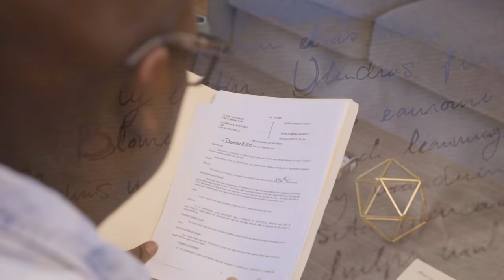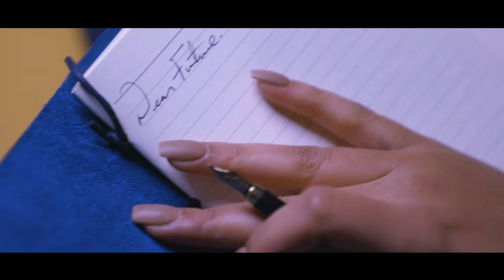Dear Future Wifey S3, E318: In Sickness and In Health (David & Tamela Mann)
No one expects their spouse to get terribly sick or hospitalized. It breaks my heart to hear stories of spouses who leave their mate in the hospital bed; leaving them to struggle with a terminal illness alone. The cop-out often said is, “I didn’t sign up for this.” Oh, but you did! Kingdom-minded purpose partners David and Tamela Mann transparently share their 33 years of marriage as they candidly unpack the vow “In Sickness and In Health.”